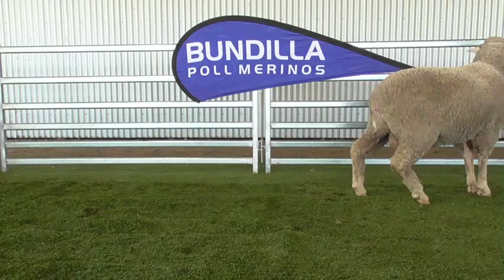Lot 73 - Bundilla Poll Merino Sale 2022